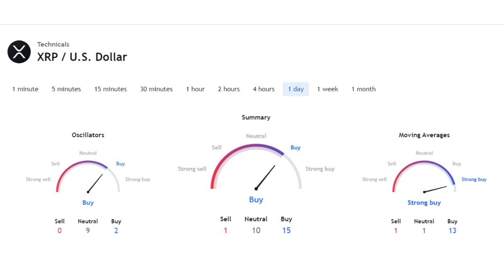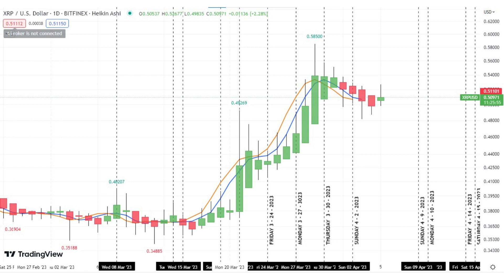AI XRP NEW NEWS UPDATES April 5, 2023